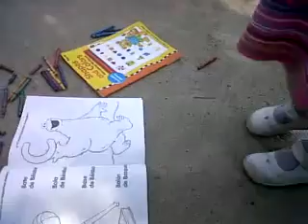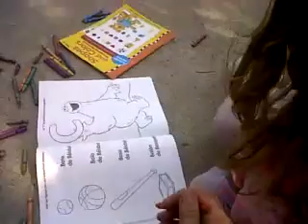All About Addie Lunitavia torchbrowser comdfdw